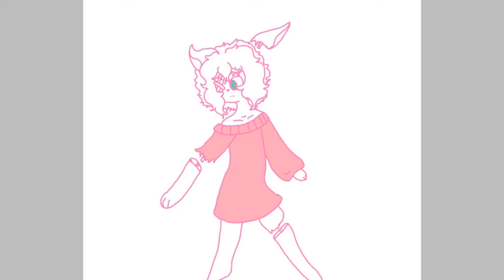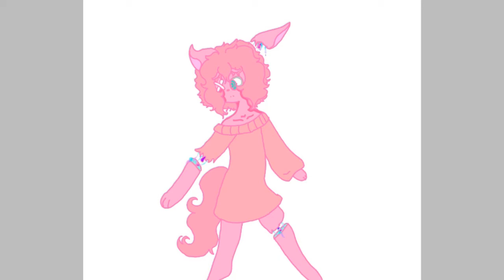We're Beautiful |speedpaint》 (pastel gore/ with oc Starboy)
Omg I'm so proud of how this came out I really had lots of fun
drawing this lol plus it's my first time drawing pastel gore so ye.
Not to mention my shading is getting better skin keep in mind it's not the best lol.Hope u enjoy this one and make sure to like, comment and subscribe for more and don't forget to hit that notification button! 😘😘😗😗😙😙😚😚